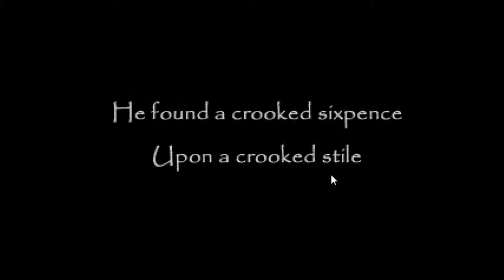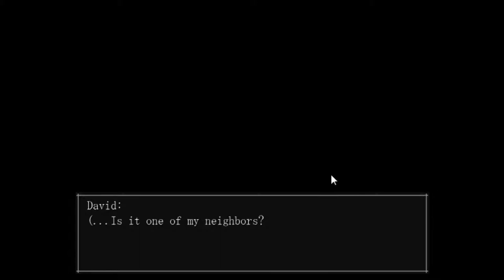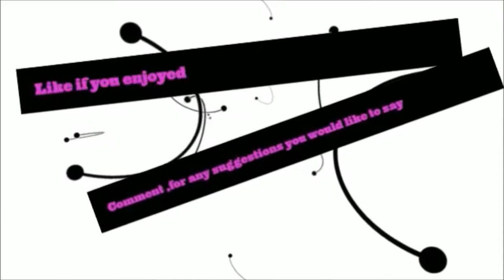The Crooked Man (1) Davids new House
also i just want to say i meant to say 9:28 AM